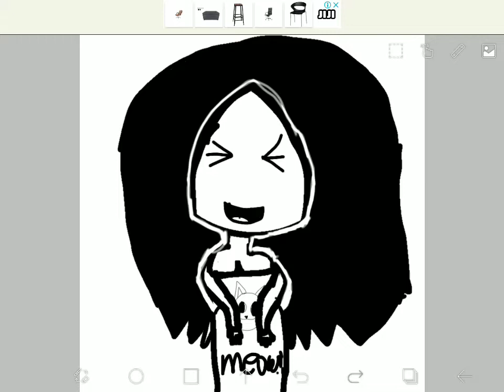New intro without music